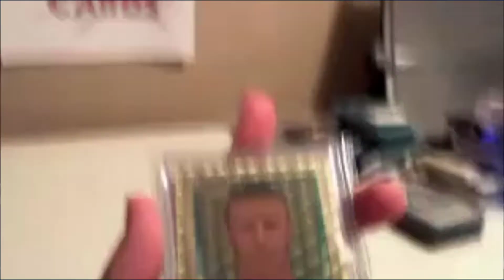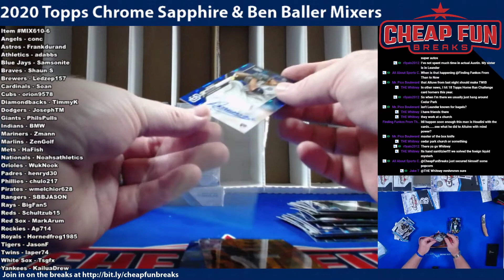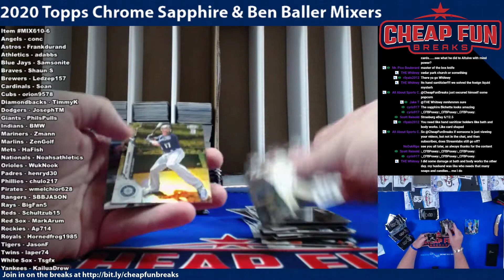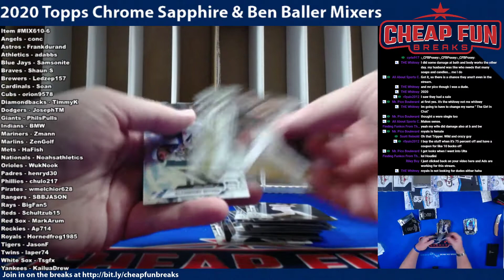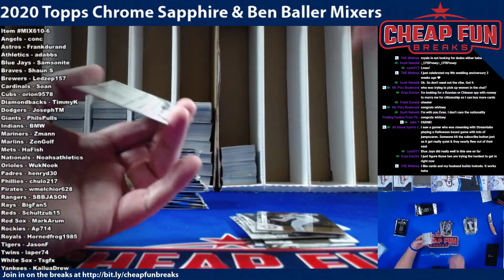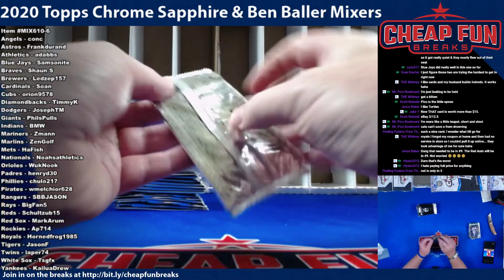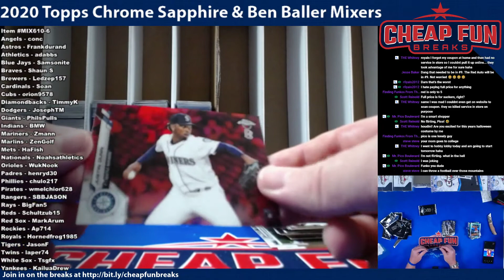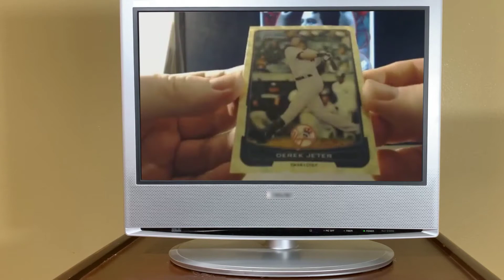2020 Topps Chrome Ben Baller & Sapphire 6